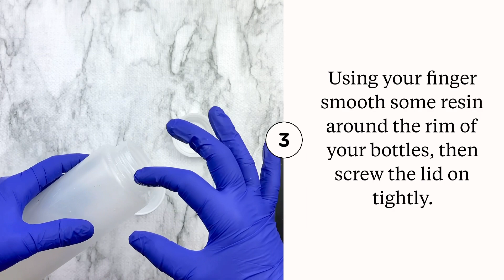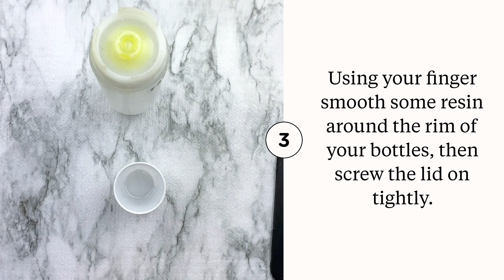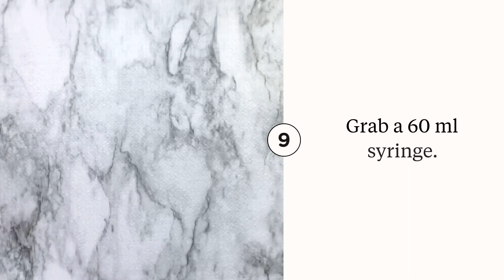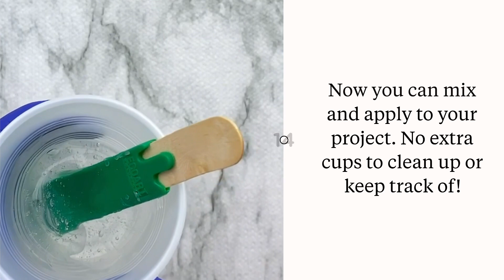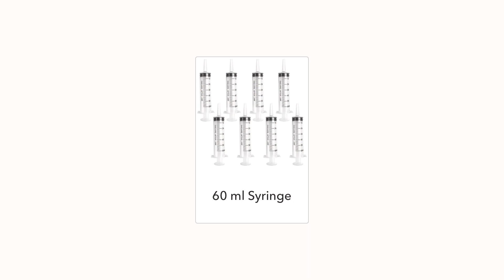Fifo Bottle Storage Hack Tutorial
Do you love Fifo bottles but hate them leaking? Maybe you are just looking for a way to store your resin so you don’t have to pour from the big jugs. Or even tired of wasting measuring cups. Here’s a hack I’ve been doing for years to store my resin and get perfect measurements every time.

Below is a list of products I’m using in the video.

60ml syringes
Nitrile gloves
EcoArt Silicone mixing cups

60ml syringes
Nitrile gloves